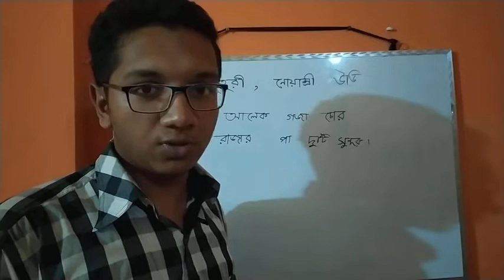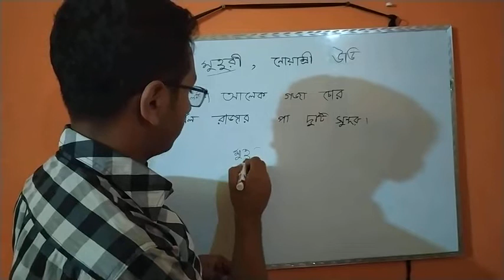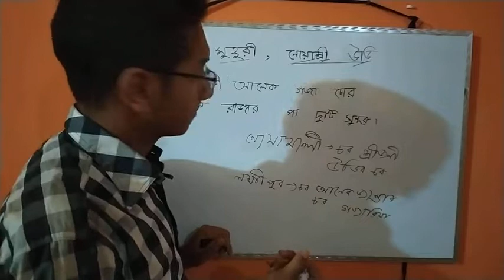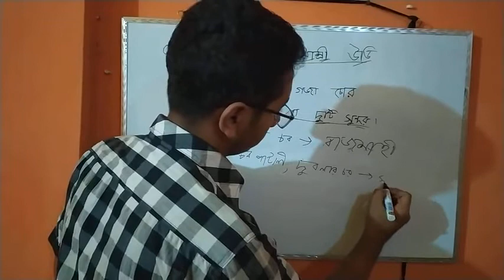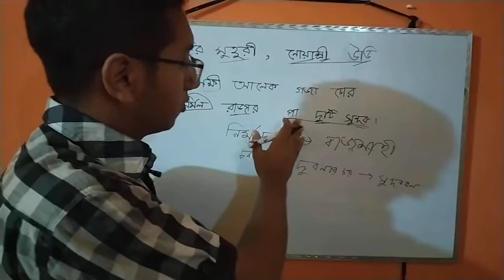বাংলাদেশের বিখ্যাত চর সমূহের অবস্থান মনে রাখার টেকনিক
বিভিন্ন প্রতিযোগিতামূলক পরীক্ষায় চর নিয়ে বিভিন্ন প্রশ্ন এসে থাকে।এই ভিডিওটি দেখলে আপনারা বাংলাদেশের বিভিন্ন চর সমূহের অবস্থান সম্পর্কে জানতে পারবেন এবং সেগুলো মনে রাখার টেকনিক ও জানতে পারবেন।